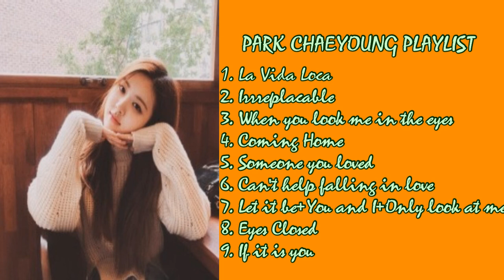BLACKPINK ROSE ALL SONG COVERS PLAYLIST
hello everyone this is for all blackpink rose fan if you want to hear her angelic and unique voice all over again while waiting for their comeback let's all together praise our main vocal Park Chaeyoung